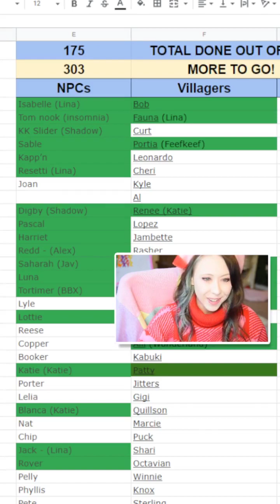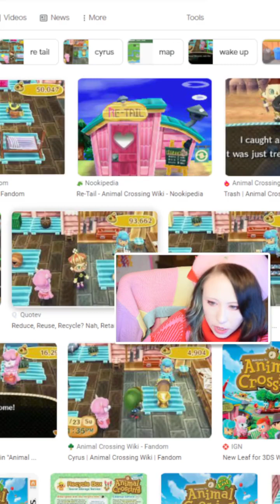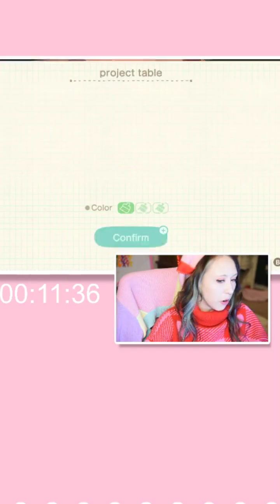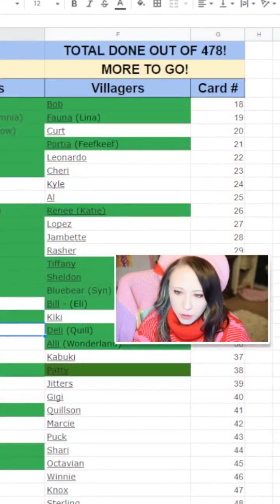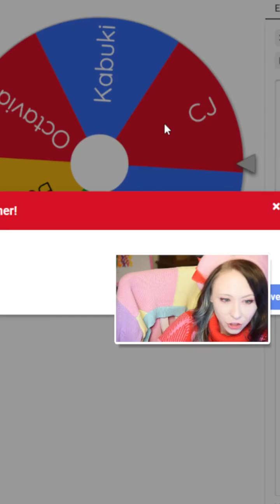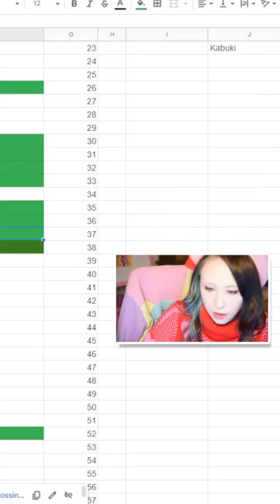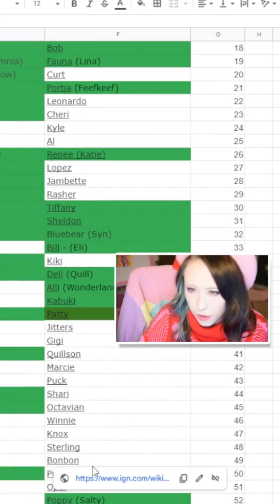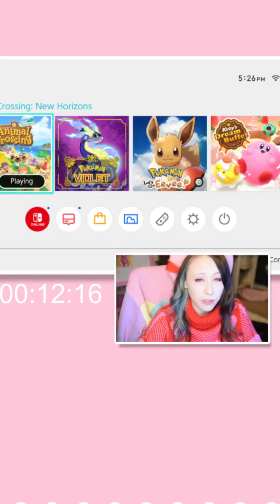TikTok Live Stream - 15 Min HHP Challenges (Reese, CJ, & Kabuki) - 1/20/2023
~*~//STREAMS\\~*~
You can find me streaming Animal Crossing, BOTW, and other games over on TikTok & Twitch on Mondays, Wednesdays, & Fridays around 4:30PM CST! We start streaming on TikTok first for an hour then move over to Twitch!